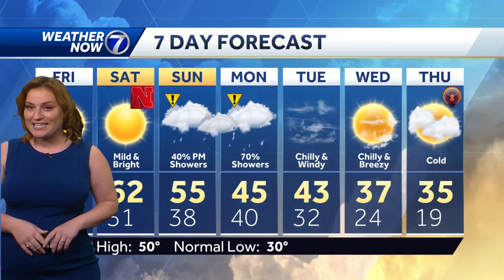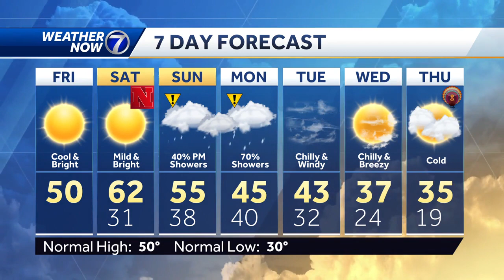Friday, November 17 afternoon weather forecast